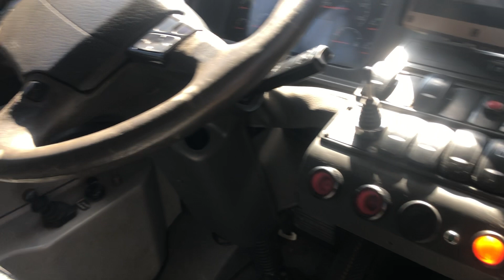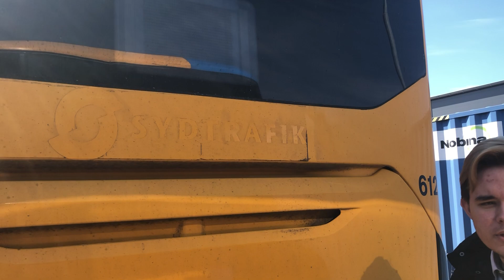Nobina 6123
I denne video skal vi høre og kigger på Nobina 6123 som er volvo B7RLE-60/Wroclaw fra 2012 som starte sin tid Glostrup men som nu står i Hillerød til brug på fast ekstrakørsel.